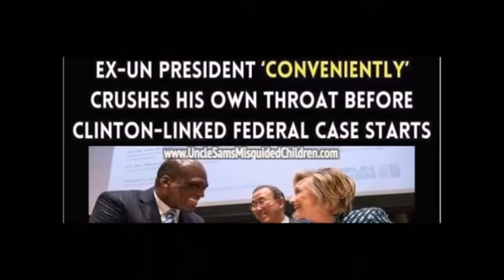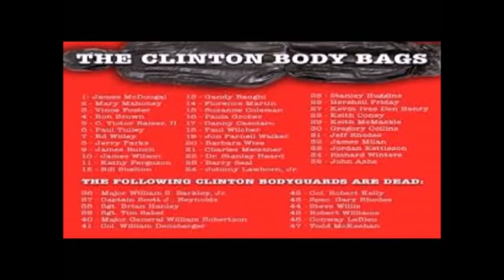wikileaks ian Assange lawyer murder by the ILLUMINATI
R.I.P.

this is freaking me out.